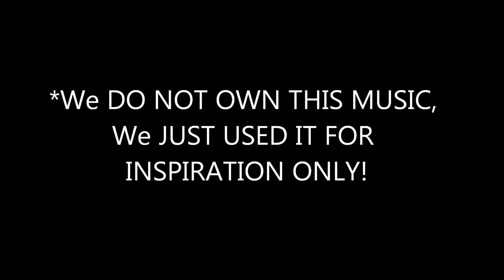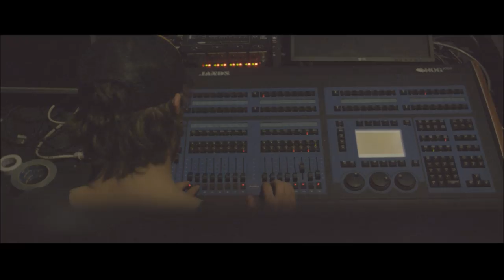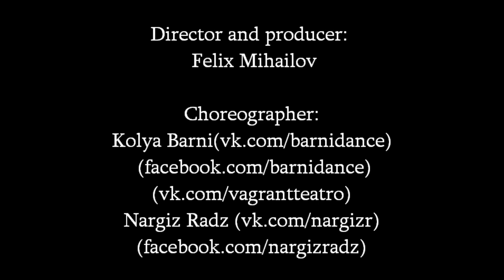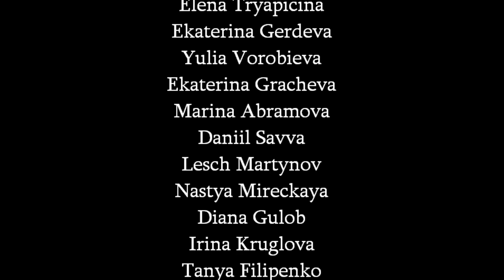Burlesque Dance Cover | @KolyaBarni Choreography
Director and producer - Felix Mihailov

Operator and edit - Sandrique
Anton Rodin

Leading roles:
Felix Mihailov
Vera Arbuzova
Kolya Barni

Dancers:
Kolya Barni
Nargiz Radz
Elena Tryapicina
Ekaterina Gerdeva
Yulia Vorobieva
Ekaterina Gracheva
Marina Abramova
Daniil Savva
Lesch Martynov
Nastya Mireckaya
Diana Gulob
Irina Kruglova
Tanya Filipenko
Svetlana Kucherova

Visagiste - Irina Mazurina
Ksenya Florinskaya
Daria Maslova

Сostumier - Elena Novikova
Ekaterina Maricheva

Place:
Arma Music Hall